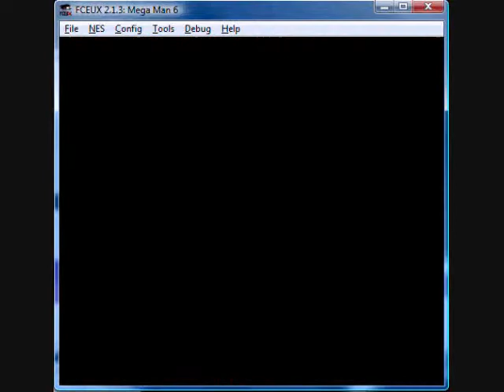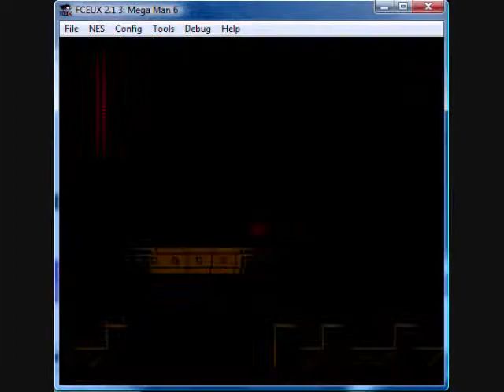Let's Play Mega Man 6 (Rush Power Challenge): Part 3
Plant Man
Centaur Man

...I have no excuses.

Also, I'm sorry that the video looks a bit off.  I had to trim some of the fat and Windows Movie Maker is my only option--mostly because Avisynth has never fully cooperated with me.  If anyone can help me with that, please message me.